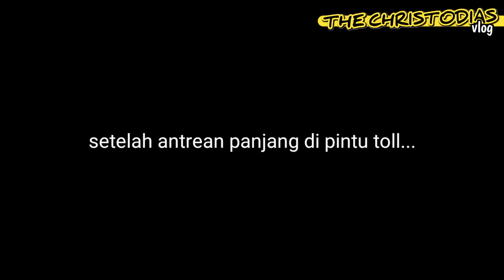THE CHRISTODIAS : DINOPARK, JATIM PARK 3 | WISATA BATU MALANG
Kesempatan kali ini ngajakin anak-anak bimbingan Canaan Ministry Surabaya ke Dinopark, Jatim Park 3. Tema kegiatan : Let Your Light Shine